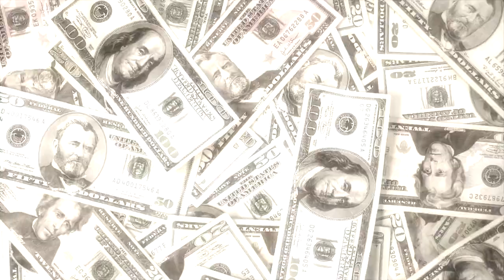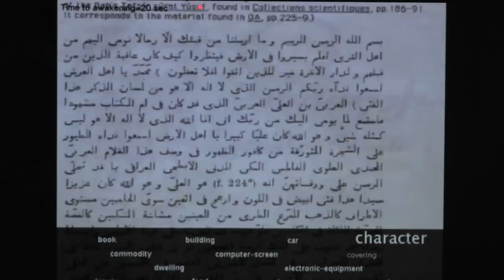(AUDIO FIXED!) VIDEO of REAL DREAM Recorded by New "Dream Machine"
Are you sick of having a cool dream or nightmare that you can't remember the following morning? Well those days... are over...

Hello everyone and welcome to another 10 Reasons Why Show: Tech in the Morning with me Scott Tomasso. It's the show that highlights the day's HOTTEST tech for you... the layman.

Well... I guess it was just a matter of time, but those brainiacs over in Japan have finally done it. They've found a way to make even our DREAMS available for public fodder. That's right, our DREAMS!

Scientists have literally found a way to record your dreams AND play them back to you. While it's not quite "Dreamscape" or "Inception" where someone else can be planted inside your head and actively participate in your dreams, nor is at the level of "Total Recall" where dreams or memories can be implanted into your head, it IS a huge -- and I mean HUGE step - in the understanding of why we have dreams in the FIRST PLACE... and eventually make money off it in the future (duh!).

So how does this work? Subjects were hooked up to an EEG machine, then fell asleep with an fMRI machine. Once in a dream state, the neural patterns the subject creates when he or she visualizes certain types of objects in his mind can be correlated with an actual object. So if you're dreaming of a bed, your brain fires in a pattern that consistently occurs whenever you think of a bed. That's when it gets cool, or creepy -- depending on which side of the fence you're on with this subject. A "learning" algorithm can then be used to tie the data from your brain to an internet search engine that "matches" images and videos that closely resemble what you're currently dreaming about.  And voila! Your dreams become reality and in turn your wife sees them and your personal life is ruined because you dream some seriously f@cked up sh%t.

What does a dream movie look like? Well, here you go...

Apparently the scientists hooked up their dream machine to some genius who went to Paris and saw Cookie Monster while figuring out the theorem for time travel.

Obviously the "dream-machine" is still rudimentary, but the scientists who use it claim they have a 60% success rate when they tell the subject what he or she was dreaming about. And again, this is a learning algorithm so it will only get better, the pictures will get even more clearer, and it will probably get a little more creepier. I don't know.

So what do you guys think? Do you want to see what you dream at night? What your friends or significant other dreams?

Until next time, I'm Scott Tomasso. Now go tech yourself before you wreck yourself.